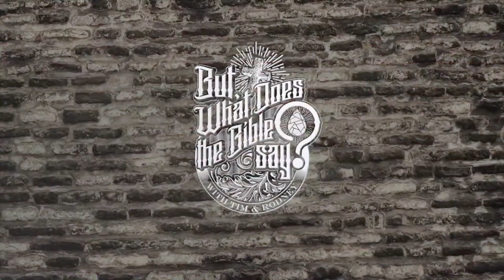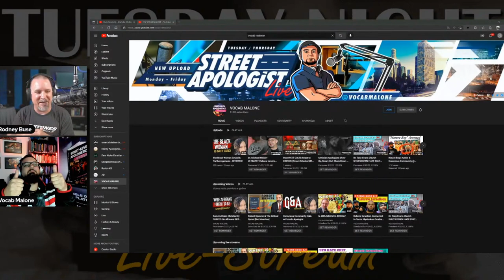Biblical Apologetics: What Does the Bible Say?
Biblical and Street-Level Apologetics with Vocab Malone
 A lot of Christians walk around thinking that they don't need to know anything about apologetics, but do they?  Are we not commanded in scripture to explain why we believe?  Today we're digging in deep with Vocab Malon on why you need to know how to defend the faith.  And, don't forget his new book, "Street-Level Apologetics, Passion for the City, Clarity for the People".